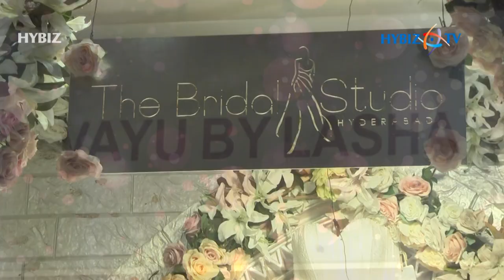Lopamudra Raut Launched The Exquisite Hi Life Fashion Exhibition 2018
Lopamudra Raut with Aby Dominic inaugurates the Hi Life Fashion Exhibition at HICC Novotel amidst the glitter and glamour of fashionable jewellery and cloting.